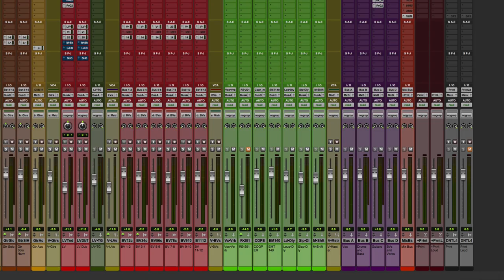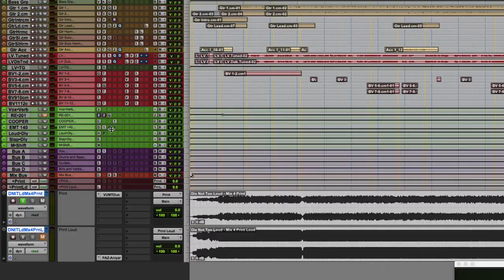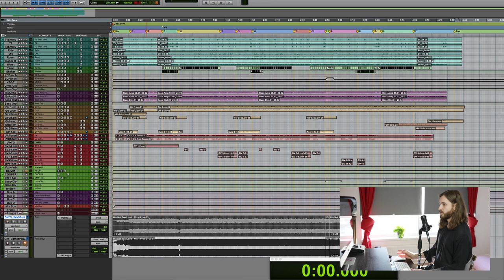How and why do I print my mixes right in Pro Tools (English Subtitles)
In this video I'll talk about 3 reasons why do I print my mixes and how to set up a project for that.

Tell me, what do you think about this approach!